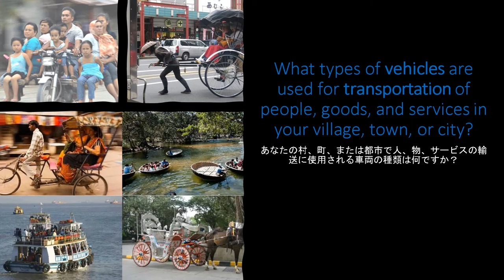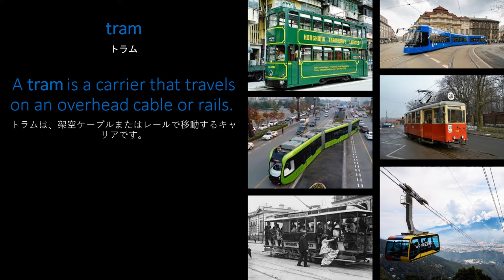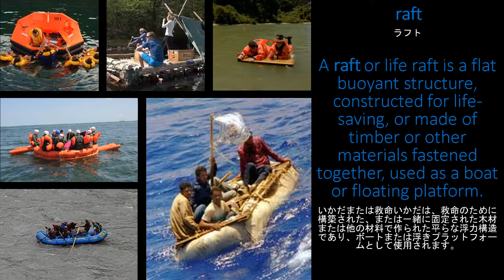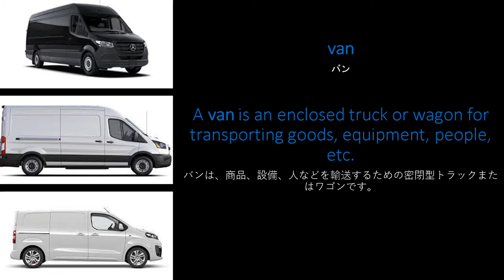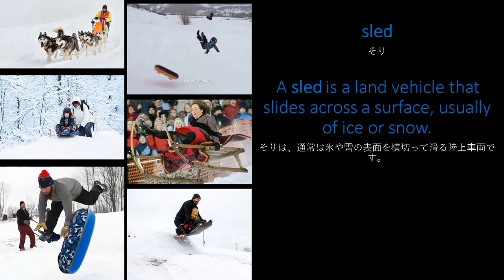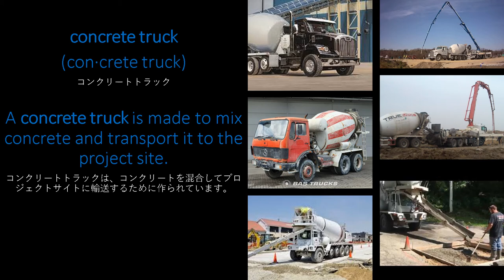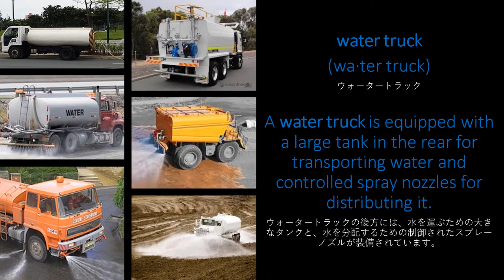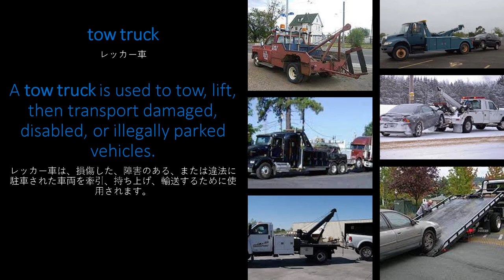100台の車両と交通機関について学びます。| 英語の学生のリスニング＆スピーキングビデオ | EP 118 Japanese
English American Native Tutors
(E-AN TUTORS)
•100台の車両と交通機関について学びます。| 英語の学生のリスニング＆スピーキングビデオ | EP 118 Japanese
このビデオでは、英語の学生が、公共交通機関、個人輸送、商業輸送、建設輸送、およびサービス輸送で使用される100種類の車両の名前と説明を聞いて話します。
英語の学生は学びます：
•車両とは何ですか？
•輸送とは何ですか？
•あなたの村、町、または都市では、人、物、サービスの輸送にどのような種類の車両が使用されていますか？
•100台の車両名、車両の写真の認識、および輸送。
人間は輸送用のさまざまな種類の車両を作成してきました。
これは教育的で面白い英語の学生ビデオです。
ご覧いただきありがとうございます。この動画を「いいね！」して共有してください。